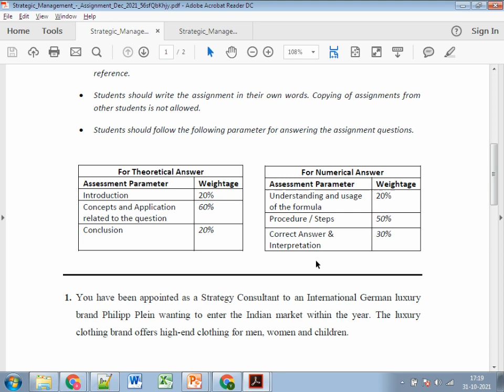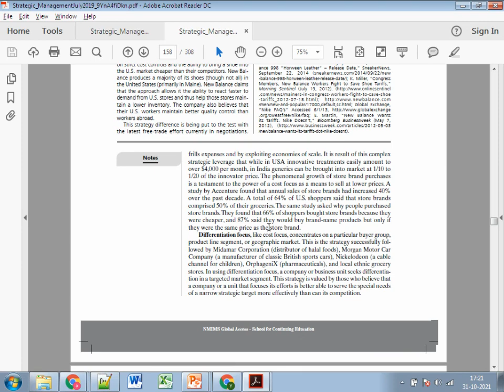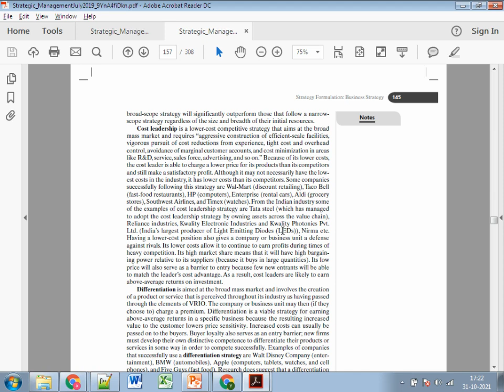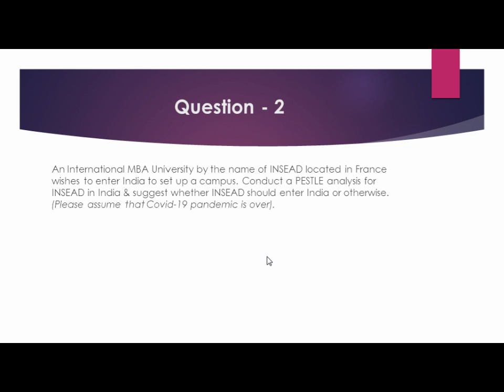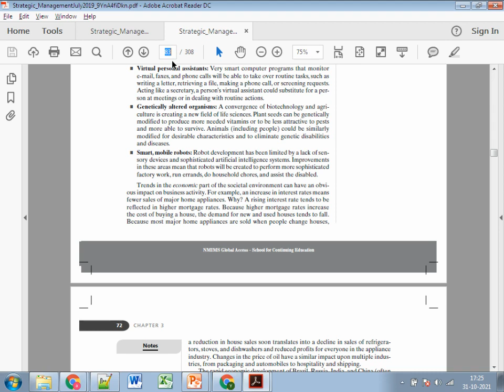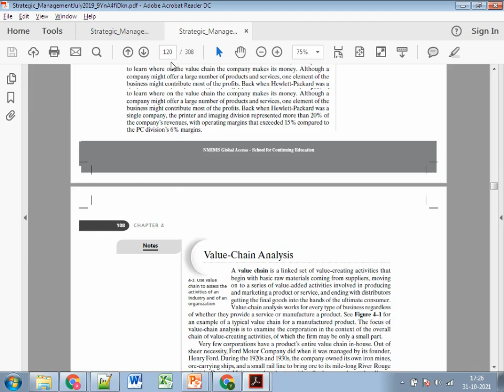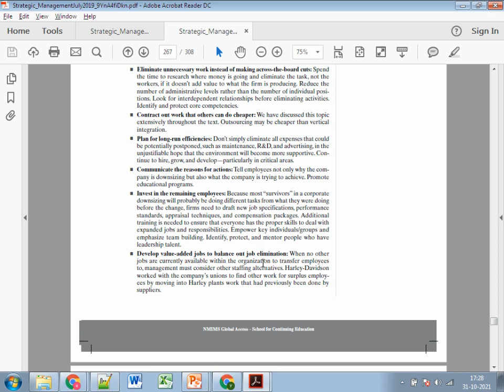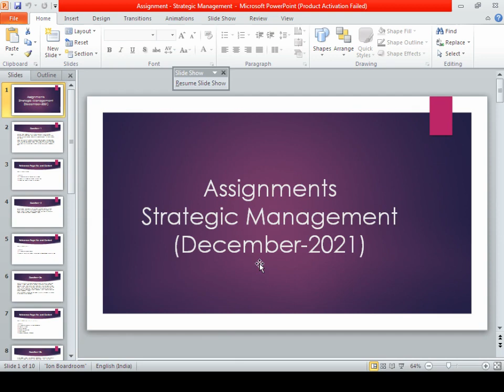NMIMS Assignment - Strategic Management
This assignment video will provide a detailed explanation on Strategic Management Assignment